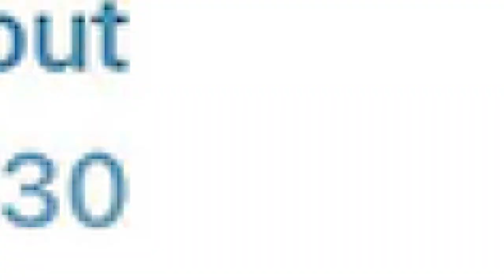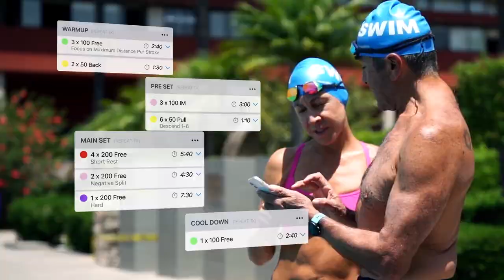5 Reasons to Invest in MySwimPro!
Since 2015, MySwimPro has helped more than 1 million swimmers in 180 countries swim faster, improve their technique, reach their goals, and lead happier, healthier lives. If that wasn't convincing enough, here are five more reasons why you should invest in MySwimPro and help build the #1 app for swimmers!